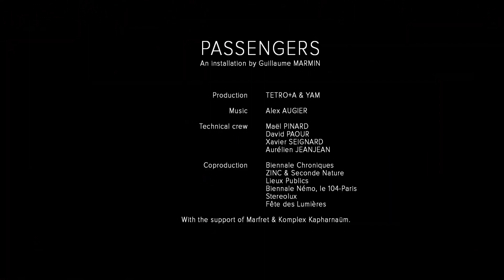Passengers by Guillaume Marmin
PASSENGERS offers a contemplative and introspective experience, a space-time capsule, suspended between past and future, which questions our own finitude.

PASSENGERS has a container as its envelope that opens on each side and reveals a framed perspective on its exhibition site. The kaleidoscopic interior reflects and multiplies the exterior environment depending on the viewer's point of view. Each visitor is invited to cross the installation to see their image infinitely multiplied in a landscape of moving pixels. The geometric abstraction of the compositions plays with the physical movement of the spectator in order to create a distance with his own body.

Creation: GUILLAUME MARMIN
Production: TETRO+A and YAM
Sound design: Alex Augier
Technical direction: Mael Pinard
Structural engineering: Aurélien Jeanjean
Technical support: Xavier Seignard

In co-production with
The Chronicles platform coordinated by Second Nature and ZINC.
The Nemo Biennale and 104 Paris.
Stereolux
The Festival of Lights in Lyon
Public places

With the support of Marfret and Komplex Kapharnaüm